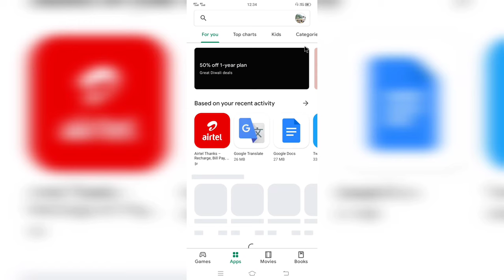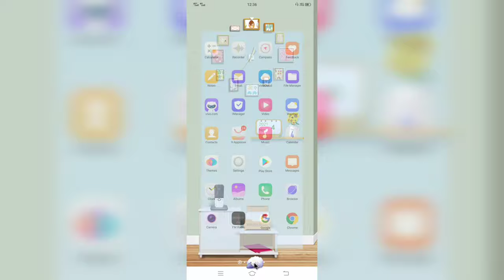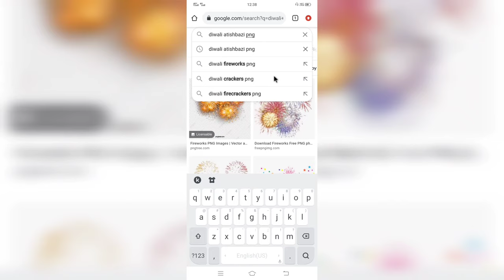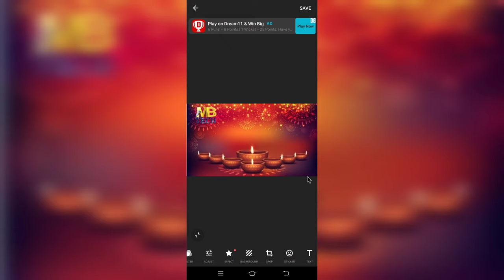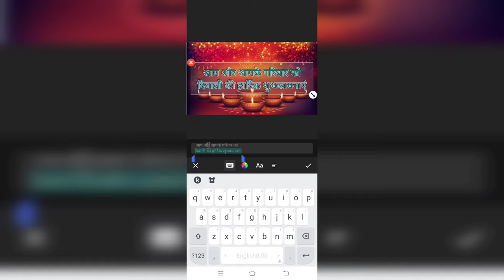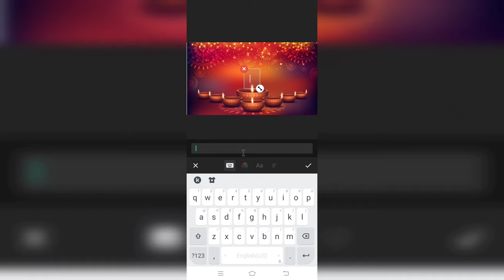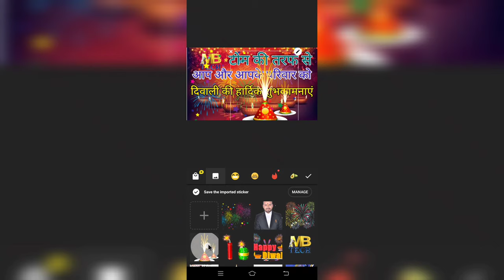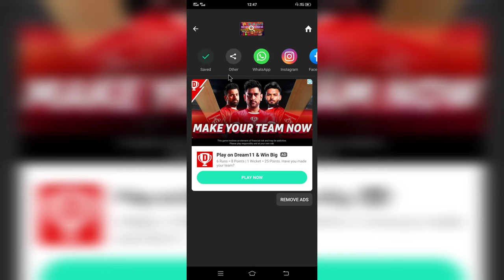wishes post kaise banaye || diwali specel || happy diwali 2021(@MBTECH2024 )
wishes post kaise banaye || diwali specel || happy diwali 2021(@MBTECH  )
 MP tech YouTube channel ki taraf se aap aur aapke Parivar ko Diwali ki hardik shubhkamnaen video mein Humne bataya hai ki Ham Jab Kisi Ko wish karte hain ya Facebook ya Tuta ya Instagram par koi post dalte Hain To usko kis Prakar se post bana sakte hain
wishes post kaise banaye,

diwali specel,happy diwali 2021,

happy diwali post kaise wish karen,

happy diwali wishes status,

poster kaise banate hain

mbtech